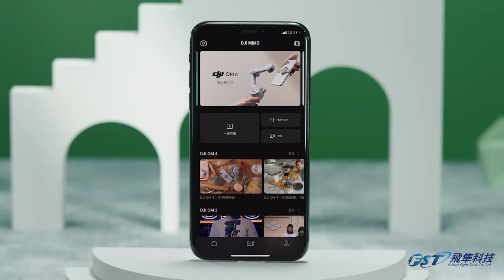DJI Pocket 2 多功能手柄使用教學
DJI Pocket 2 全能手柄集成了無線圖傳､無線音頻接收､3.5毫米音頻孔､揚聲器､螺紋孔等功能，使拍攝和創作更加靈活方便，本視頻將為您介紹如何使用全能手柄